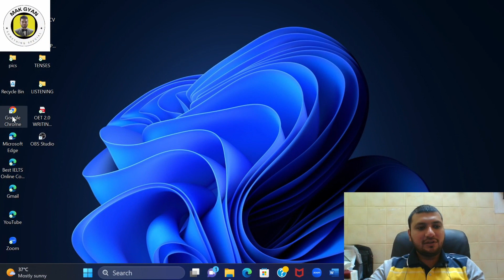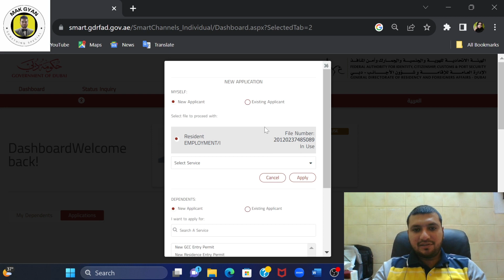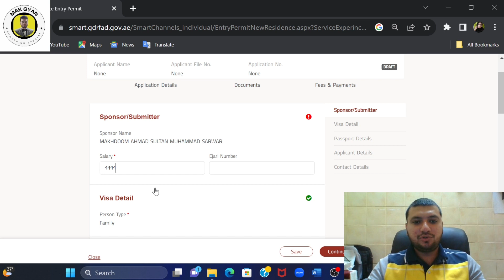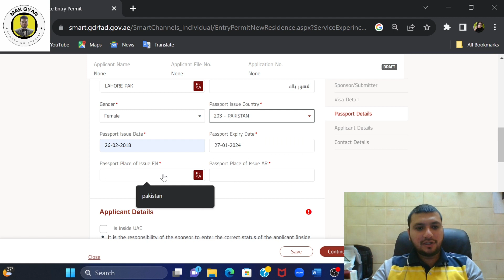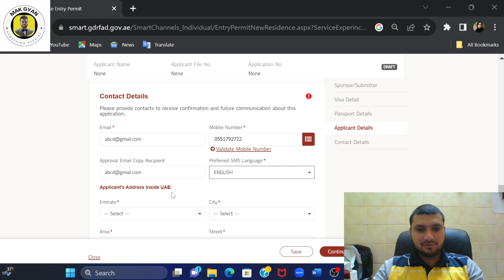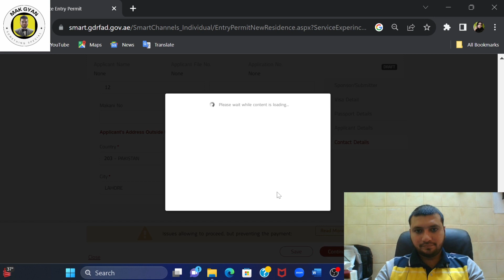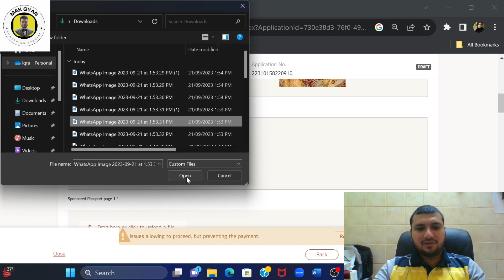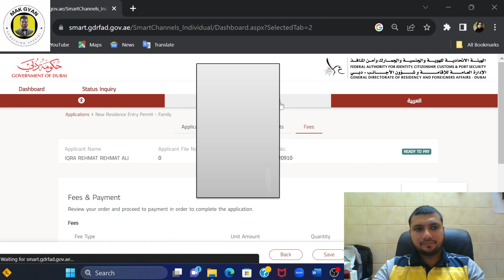HOW TO APPLY YOUR UAE FAMILY VISA YOURSELF متحدہ عرب امارات میں فیملی کا ویزا خود اپلائی کریں۔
HOW TO APPLY YOUR UAE FAMILY VISA YOURSELF FULL PROCESS IN THIS VIDEO  (REQUIRED DOCUMENTS LIST IS HERE)
3  LABOUR CONTRACT WITH MINIMUM SALARY OF 4000
4 ATTESTED MARRIAGE CERTIFICATE